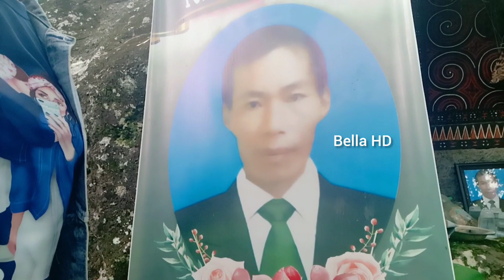Pemakaman Suku Bangsawan Toraja I Kuburan Unik dan Kuburan Bayi di Bori Kalimbuang Toraja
Pemakaman Suku Bangsawan Toraja I Kuburan Unik untuk Dewasa dan Bayi di Bori Kalimbuang Toraja